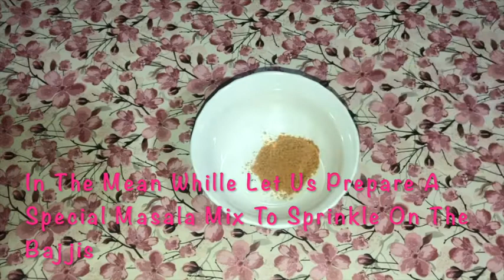Mirchi Bajji Recipe With Filling In Telugu | Road Side Mirchi Bajji Recipe | Lallus Recipes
In todays video i have shown how to make street style mirchi bajji with stuffing and filling.
🔹 Very easy to make and that too I have shown you how to make batter without using baking soda to get fluffy and crispy bajjis
🔹 The filling which we make also tastes soo delicious and this snack is a must try recipe and for sure this tastes same as the bajji which we get from outside.

Here are the list of ingredients to make these bajjis

🔹 Long and Big Mirchis  :  4 no's

For Stuffing  :

🔹 Roasted Chana Dal  :  2 tbsp
🔹 Sesame Seeds  :  2-3 tbsp
🔹 Tamarind  :  Big Goose Berry Size
🔹 Salt  :  1/2 tsp
🔹 Chilli Powder  :  1/2 tsp

For Batter  :

🔹 Besan/Gram Flour  :  4 big spoons
🔹 Rice Flour  :  2 big spoons
🔹 Salt  :  1 tsp
🔹 Turmeric Powder  :  1/4 tsp
🔹 Garam Masala  :  1/2 tsp
🔹 Ajwain/Caram Seeds  :  1/4 tsp
🔹 Hot Oil  :  2 tbsp

For Stuffing  :

🔹 Onions  :  Finely Chopped
🔹 Cilantro  :  Finely Chopped
🔹 Chat Masala  :  1/2 tsp
🔹 Salt  :  1/4 tsp
🔹 Coriander Powder  :  1/2 tsp

🔹 For preparation pls watch the video which is in detail and you can easily follow and make these delicious Bajjis/Bhajia.

Please Consider visiting my channel Lallus Recipes for more recipes

Take care,
Bye..